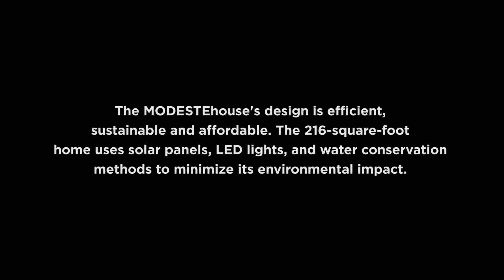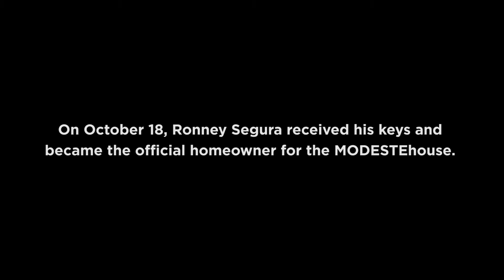Architecture Students Build Tiny House for Flooding Victim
The MODESTEhouse is a 216-square-foot sustainable tiny home designed and built by UL Lafayette architecture students. After students spent 10 months designing and constructing the tiny house, the new homeowner received the keys to his new home after his was destroyed in the historic August 2016 floods in South Louisiana.

The School of Architecture and Design partnered with Lafayette Habitat for Humanity, the UL Lafayette Foundation, and Upbring Disaster Response to build the MODESTEhouse.